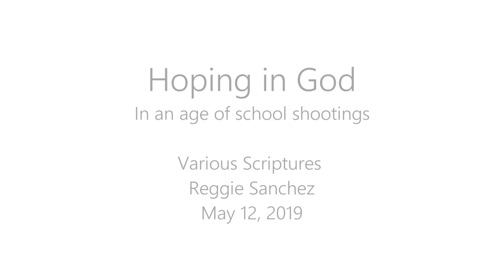Hoping in God in an Age of School Shootings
Gospel Community Church meets Sundays at 4:00 PM at Littleton Bible Chapel, 6023 S. Datura St., Littleton, CO 80120.

Where is your hope? Many of us find comfort and security in family, community, and financial independence. We try to be optimistic, and we base that optimism on the goodness of humanity, or our own ability and self-confidence. But in times of tragedy, especially those caused by evil people, all those worldly hopes are shaken. In this special sermon addressing the Highlands Ranch STEM School shooting, Pastor Reggie explains why you must let go of those worldly hopes, but why we still have great hope, confidence and peace in the gospel of Jesus Christ.